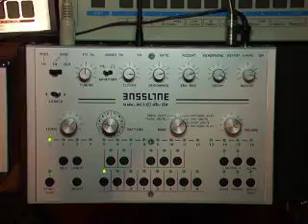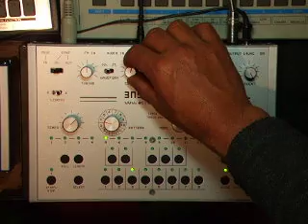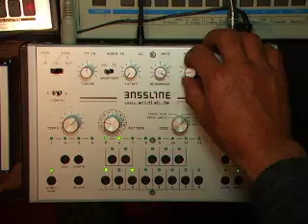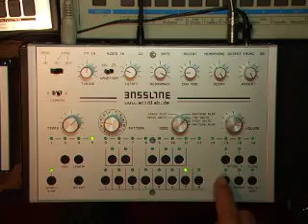acidlab bassline2 `rock+roll`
using the length and the roll function in the tap write mode ...